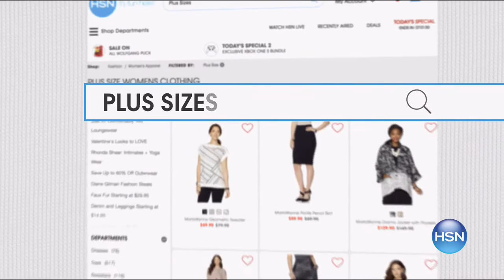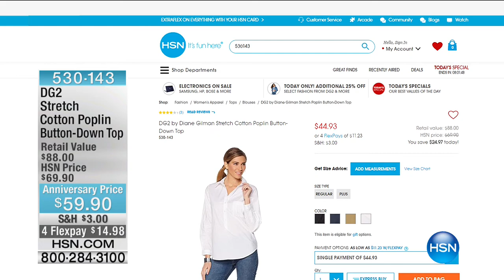HSN | Diane Gilman Fashions Anniversary 05.06.2017 - 03 PM